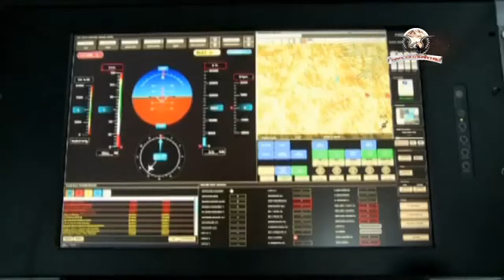VESTEL SAVUNMA BORA İNSANSIZ HAVA ARACI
Türk Savunma Sanayi Sayfamız